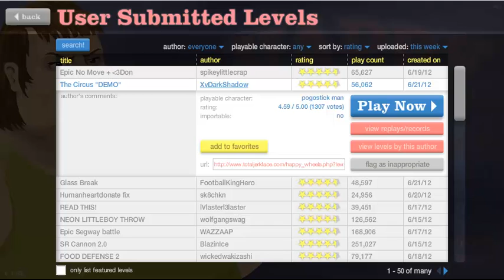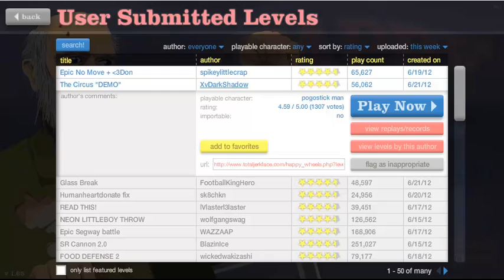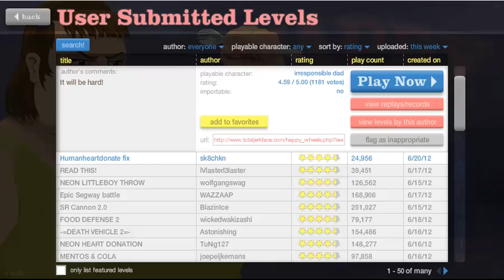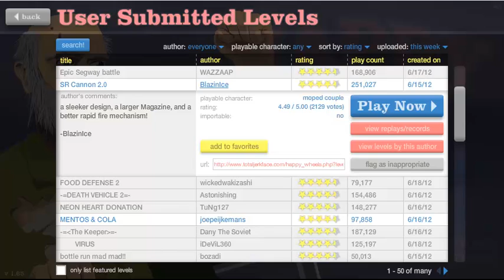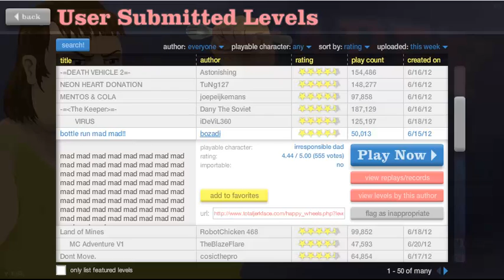Let's Play Happy Wheels - Yeah, I'm serious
It wouldn't be considered overdone if people like me weren't jumping on the bandwagon too!